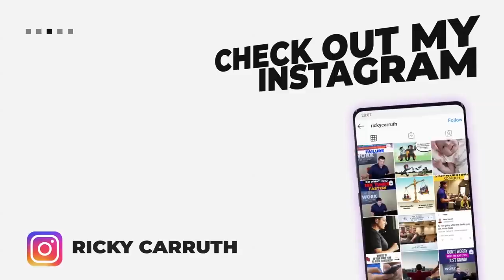If you can't make Cold Calls, then...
Download all my free real estate scripts and the 60 Day Challenge for real estate agents in the free courses

Save $150 on REDX and get the highest quality GeoLeads for less than 2 cents